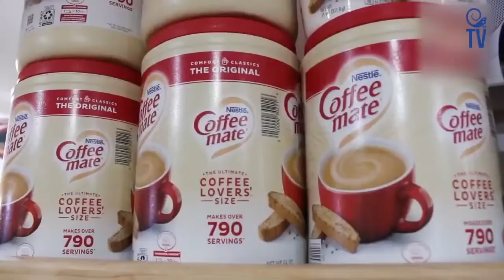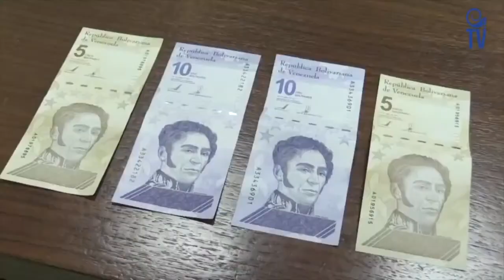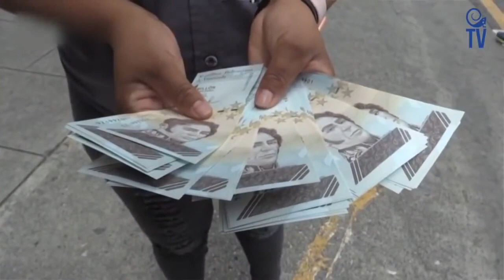¿Producir es la solución mágica para Venezuela?